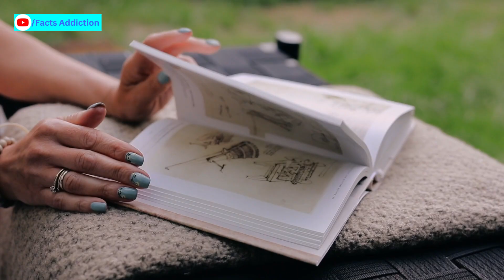🏛️Ancient Egyptian Pyramids: Latest Discoveries and Theories📰💡How & Why were they really built?🕵🧐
The Pyramids at Giza are the most well-known. There are more than 100 Pyramids in Egypt. These Pyramids were built by various pharaohs in different locations throughout Egypt.

2. Pyramids were not only built in Egypt. Pyramids have been found in Mexico, Peru, and Sudan.

3. The oldest known pyramid is the Pyramid of Djoser, located in Saqqara, Egypt. It was built over 4,600 years ago, during the Third Dynasty of Egypt.

4. The Great Pyramid of Giza is the largest pyramid ever built, standing at 146 meters (480 feet) tall. It is estimated that it took 20 years to build and required the labor of around 100,000 workers.

5. The pyramids were not built by slaves, but rather by paid workers and skilled craftsmen. The workers who built the pyramids were given food, housing, and medical care.

6. The pyramids were not built by aliens. Despite popular myths, there is no evidence to suggest that aliens were involved in the construction of the pyramids.

7. The inside of the pyramids is not just empty space. Many pyramids contain burial chambers, and some have elaborate interior designs and decorations.

8. The ancient Egyptians believed that the pharaohs who were buried in the pyramids became gods in the afterlife.

9. The pyramids were not built all at once. They were constructed over a period of several centuries, with each new pharaoh building his own pyramid.

10. The construction of the pyramids was a massive undertaking that required careful planning and engineering. The ancient Egyptians used advanced techniques to ensure the stability and durability of the structures, including using precise measurements, leveling the ground, and using pulleys and ramps to transport the massive stone blocks.